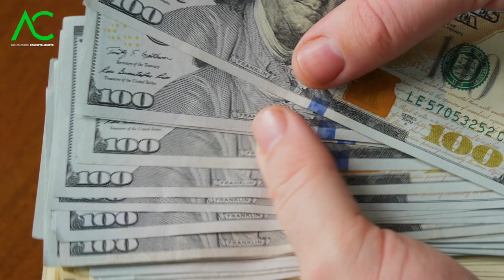🔴 La MEJOR ESCALERA de República Dominicana. Arquitecto Calderon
En este video el Arquitecto Calderon va explicar el mejor concepto de escaleras para casas en República Dominicana.
Mira aqui los modelos de escaleras que puedes construir.

🔴 ¿Hablamos?

2. Agrégame a tus contactos de Whatsapp así: 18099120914
3. Si estás en E.E.U.U. o Europa me puedes escribir ahora estamos 24 horas online todos los días.
¿Necesita programa una cita online?

🔥 Mira estas son ideas de apartamentos basicos para inversion.